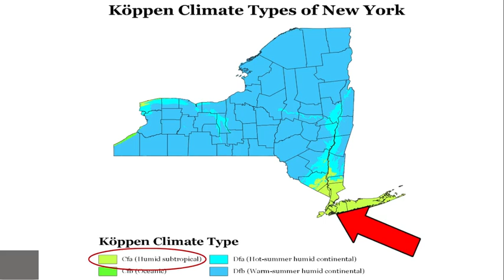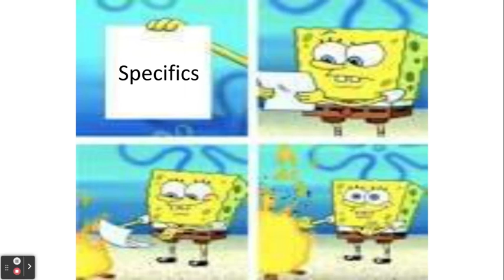Köppen Climate Types, Explained.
Have you ever wondered how science and geography can mix? Köppen climate types are one good example.
In this video, I overview all of the major climate zones in the Köppen classification system.

As always, please leave feedback on how I can improve in future uploads!

Thank you ^_^

PS: This originally started as a science project, which is why it does deviate a bit from the type of content I normally make